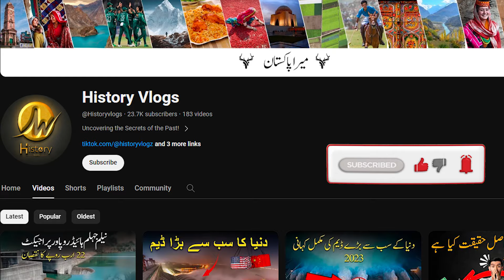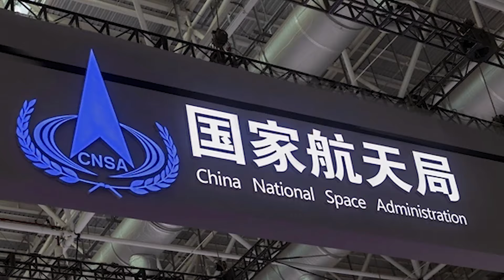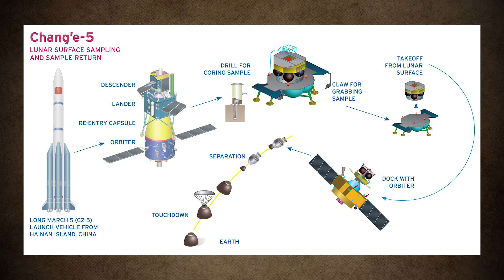Pakistan First Satellite Mission to the Moon - Complete Story | Truth Revealed | History Vlogs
This video is about the complete documented real story of Pakistan's First Satellite Mission to the Moon.

"History Vlogs" team has aim to show the real and positive image of World. Our intention is to convey some interesting facts about the historical landmarks and areas of World. We have a desire to show you the beauty of some that extremely remote areas of World which you have no idea. Along with this, we want to tell you about the ancient civilization and culture of World. So, Dear World ! "This is Your Beautiful Planet Earth".
 CREDITS
Production: Cybex Studios

Must share your thoughts in comments below.